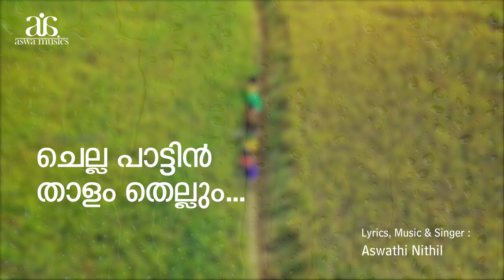AMMAYUM KUNJUM LYRICAL VIDEO | FLOWERS CHANNEL | ASWATHI NITHIL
ഫ്‌ളവേഴ്‌സ് ചാനൽ സംപ്രേഷണം ചെയ്ത  'അമ്മയും കുഞ്ഞും' എന്ന പ്രോഗ്രാമിന്റെ ടൈറ്റിൽ മ്യൂസിക്
Lyrics, Music & Singing : Aswathi Nithil
Programming : Abhishai Yovas
Guitar : Arjun V Dev

Mixing & Mastering : Ashbin Paulson
Baby Singer : Diyalakshmi
Special Thanks : Sudarsan Peoples, Prashanth Bhagya